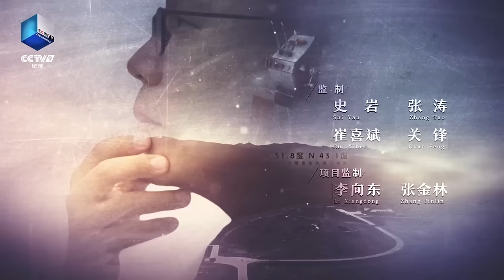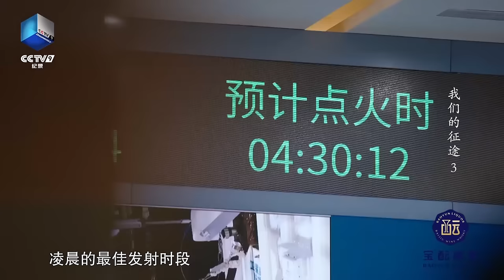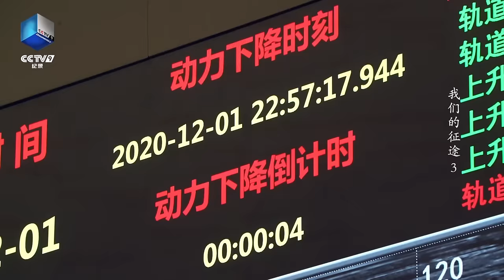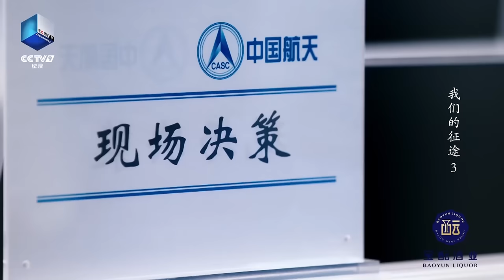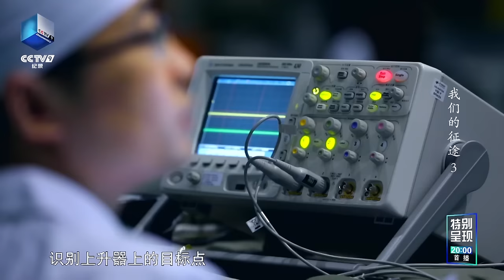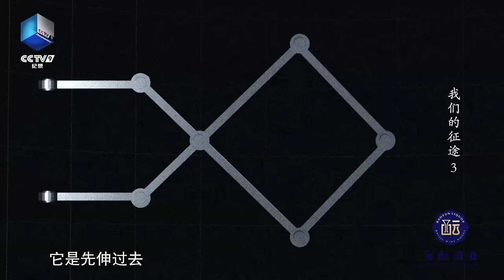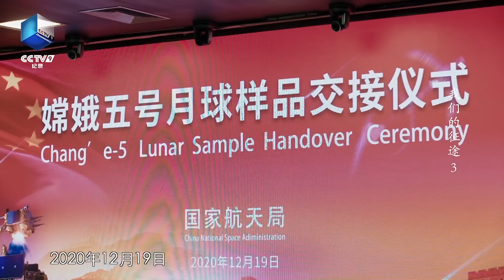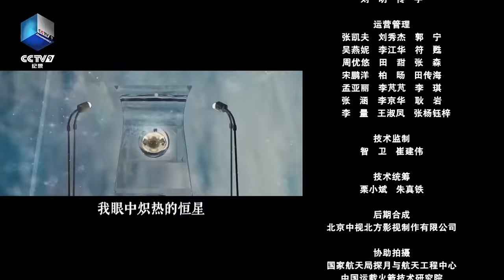【ENG】《我们的征途》第三集 地月往返23天 “嫦娥五号”带回了怎样的成果？Journey to the Moon EP3【CCTV纪录】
本期内容：2019年12月27日，“长征五号”遥三火箭复飞成功，中国探月工程第三步“嫦娥五号”即将启程。2020年7月9日，“嫦娥五号”探测器主体运抵海南。这是一次迟到3年的行程，刚刚运抵的“嫦娥五号”探测器本该在3年前就来到文昌，完成登陆月球，取回月壤样品的任务。

■□节目简介■□
本片讲述了中国航天人如何凭借自主创新，铸就“中国探月精神”、实现探月工程中一系列重大科技突破成就的故事。片中呈现了这些工程背后，鲜为人知的独特故事和科技看点，跨越了中国航天事业的第三座里程碑，以“嫦娥一号”任务圆满成功为开端，为观众们独家揭秘中国的探月历程。